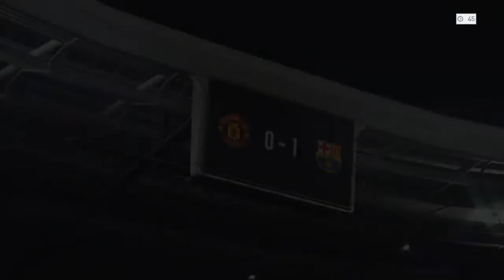PES2016 151017 1-1 대회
PES2016 PRO EVOLUTION SOCCER 　Wining Eleven 2016